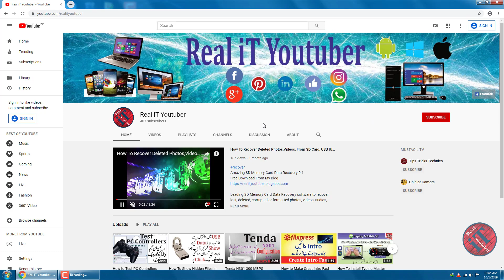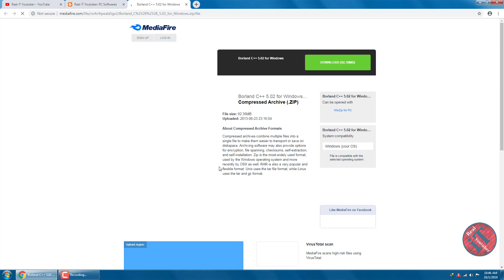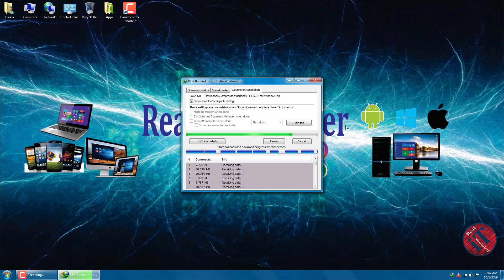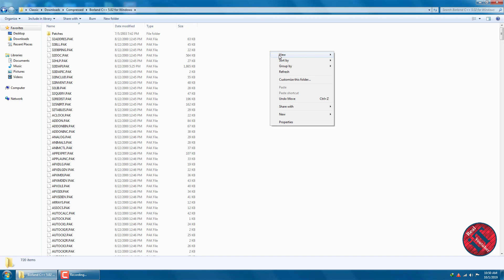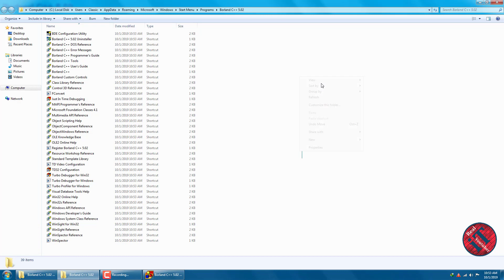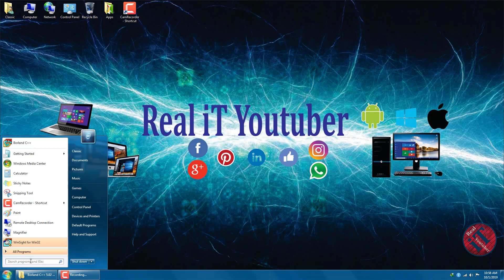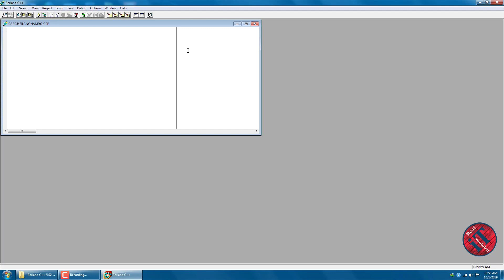Install Borland c++ Windows 10/8 64 bit operating System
Dosto is Video Main Maine Apko Yeh Bataya Hai Ke
Borland c++ ko Aap Apni Windows 7, 8, 8.1 or 10 Ke Ander
Download Or install Kaisay Kerna Hai
Umeed Hai Aap Ko yeh Video Bahut Pasand Aayegi.

Queries Solved:
1) Install Borland c++ Windows 7
2)  Install Borland c++ Windows 8
3)  Install Borland c++ Windows 8.1
4)  Install Borland c++ Windows 10

How To Use Mobile Camera as Web Camera For Pc
How To Recover Deleted Photos,Videos, From SD Card, USB
How To Show Hidden Files in Usb 100% Infected By Virus In Urdu